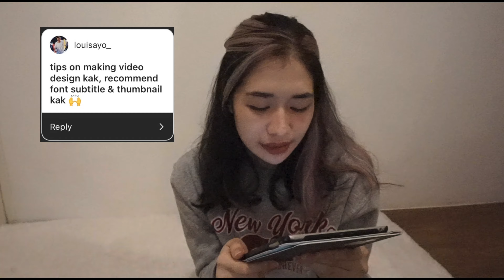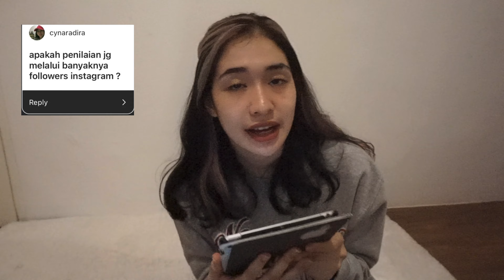Tips Ikutan GADIS Sampul 2021 dari Sharon Sitania GADIS Sampul 2020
GADIS Sampul 2020 - Sharon Sitania @sharcastic berbagi cerita, pengalaman, dan tips saat ikutan GADIS Sampul tahun lalu. Simak videonya bagi kamu yang mau ikut GADISSampul2021 💕

Dapatkan akses VIP melalui YouTube channel GADISmagz. Mulai dari behind the scene pemotretan, seleb nyanyi live, beauty tutorial, sampai tips-tips soal self-development!